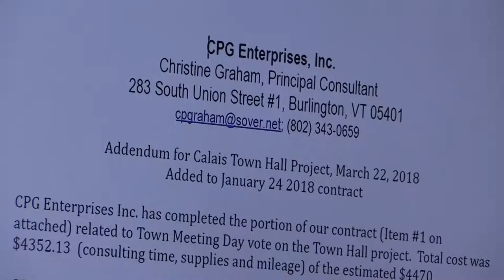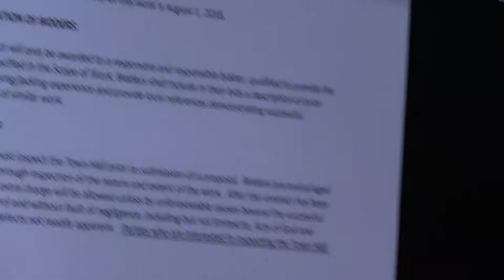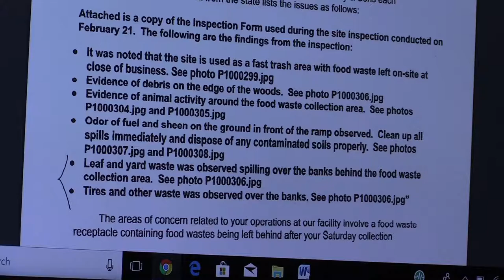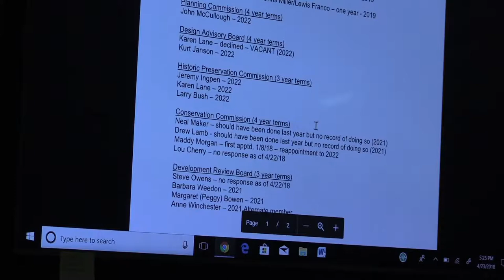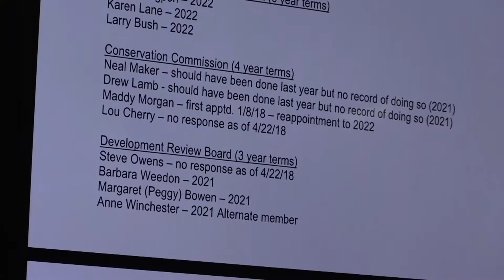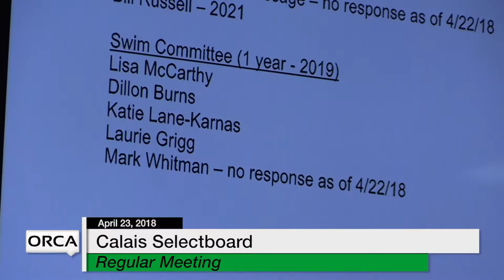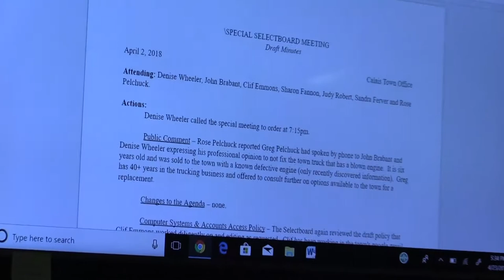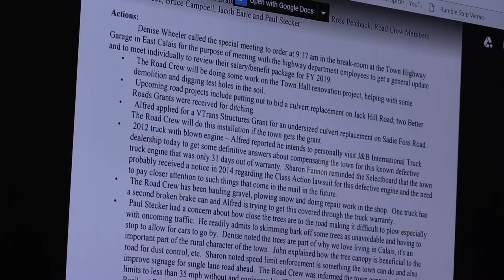Calais Selectboard - April 23, 2018